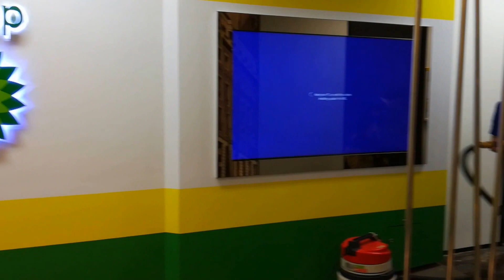BP Custom made dual 60 inch interactive display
BP Custom made wall with finishing mounted dual 60 inch lcd with interactive program.